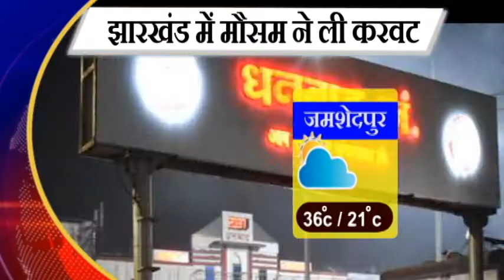मौसम का हाल | 11 March 2021 | Jharkhand Weather News | RANCHI NEWS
अगर आप ये वीडियो Facebook पर देख रहे हैं तो हमारे पेज को Follow / LIKE करें

What is your opinion about this news, you must comment us in the comment box.